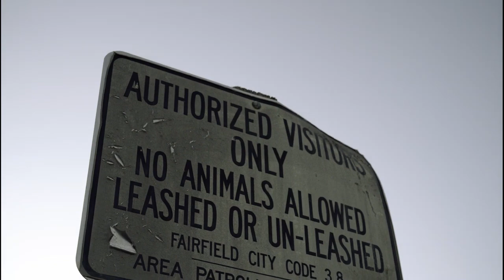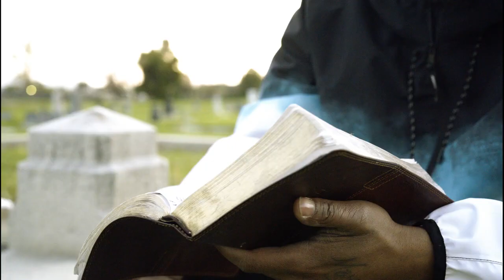UMOLV @zachscarz - Still Hurt Sumtimes (UMOLV.COM)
Artist: @zachscarz
Song: Still Hurts Sumtimes
Promotion

UMOLV holds no rights over any music for video presentation. For Promotional use only.